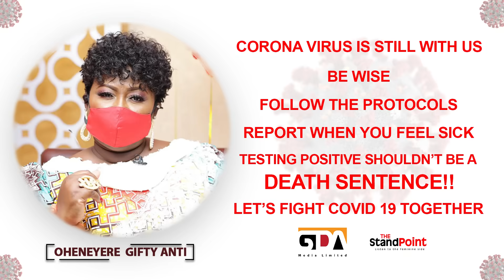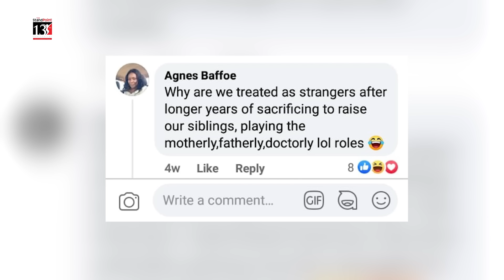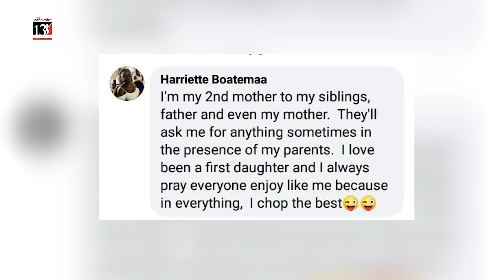I AM A DAUGHTER NOT A MOTHER